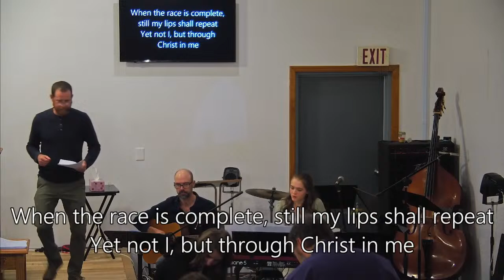GBC Parenting Seminar - Day 1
Biblical Parenting to the Glory of God

Presented by: Craig and Yvonne Hanson